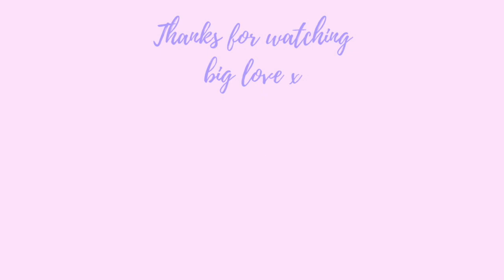36 WEEKS || final names, acid reflux & crazy kicks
Week 36, only 4 to go! I've been surprised how many new symptoms I've had compared to my first pregnancy. I just assumed it would all be the same! Hope you enjoy this update x